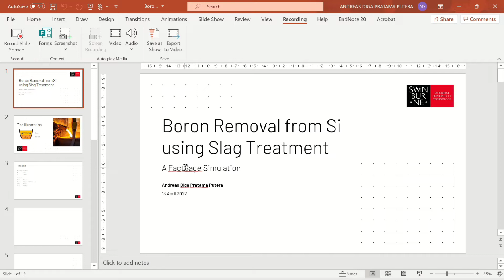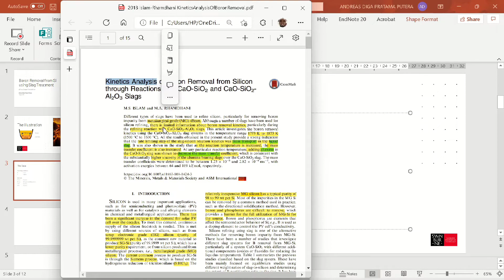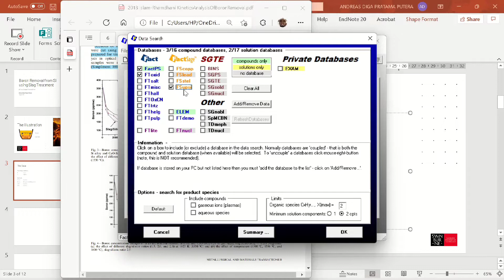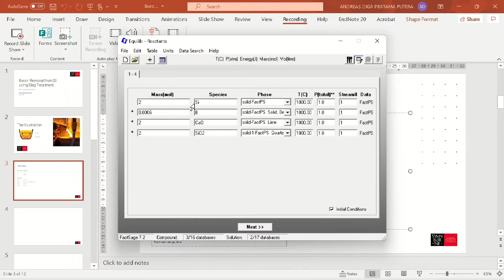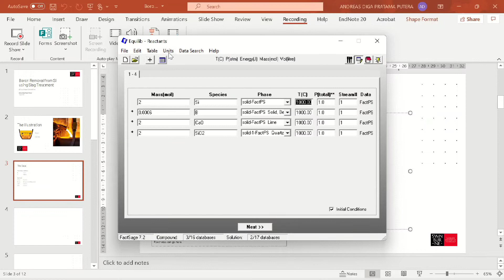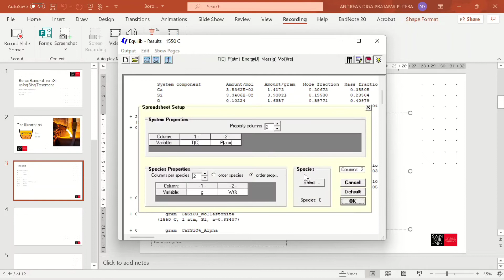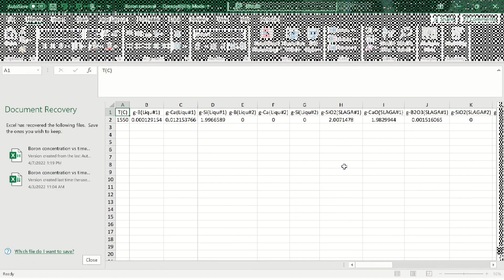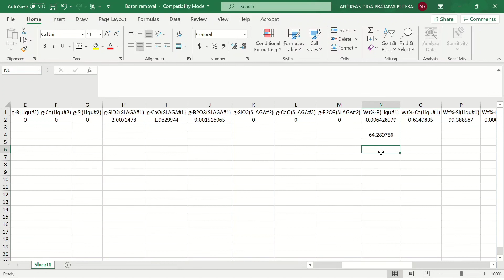Boron removal from silicon using CaO-SiO2 slag treatment simulation using FactSage 7.2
Solar PV cell which contains boron as one of its impurities will be refined using high temperature slag treatment. Boron is removed from silicon with CaO-SiO2 slag at 1550 degrees celcius and 1 atm.

The simulation utilised FactPS, FToxid, and FSupsi databases and Equilib module in FactSage 7.2, licensed by FPD group, Mechanical and Product Design Engineering, Swinburne University of Technology.